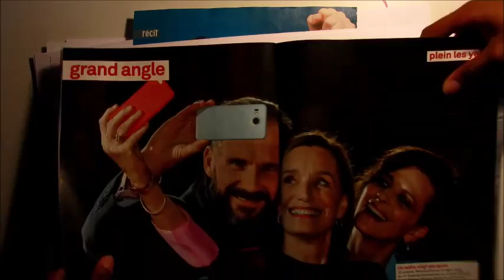On vous conseille... le club de Michel Pagel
Booktrailer effectué par une classe de seconde du lycée Jean Moulin de roubaix